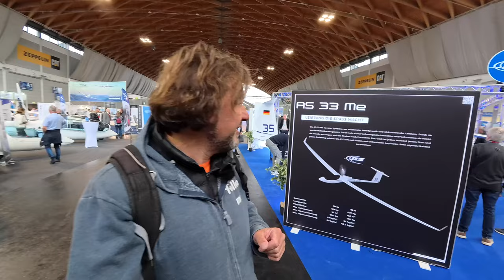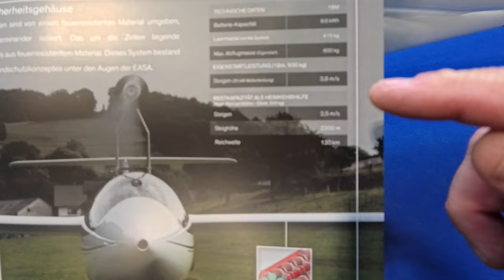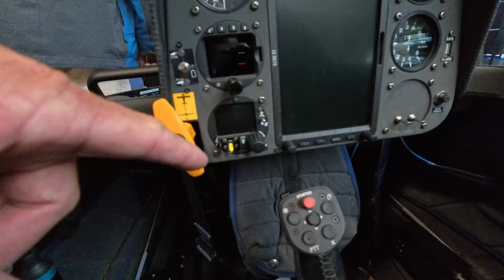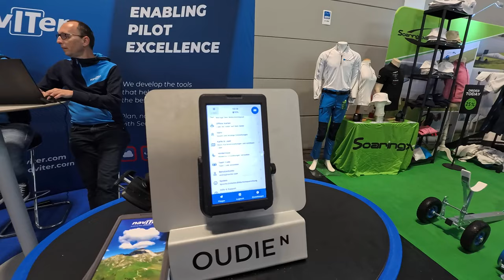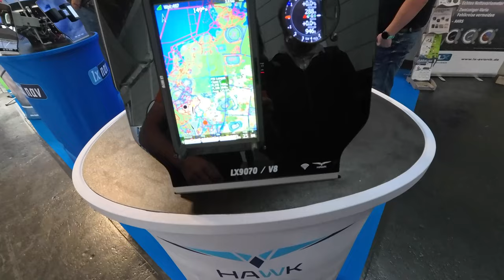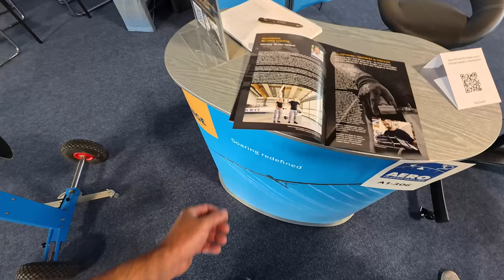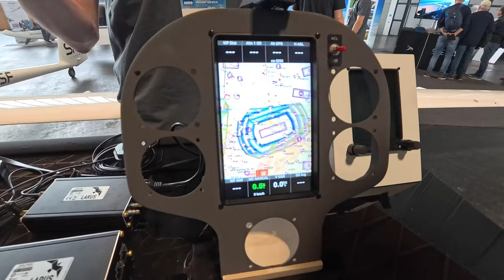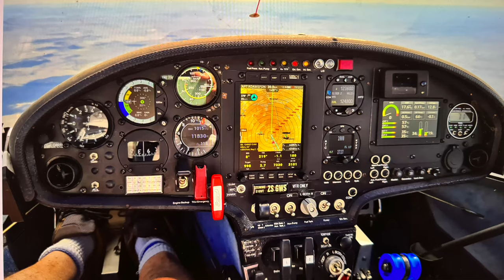1.0 Планера на Friedrichshafen AERO. Классика и новинки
30-я Юбилейная выставка Friedrichshafen AERO. Праздник для любителей авиации.
С удовольствием погулял по выставке и сделал 4 ролика.
Игорь Волков.